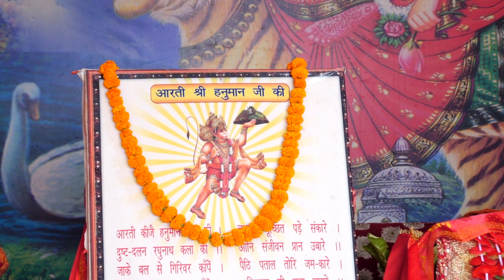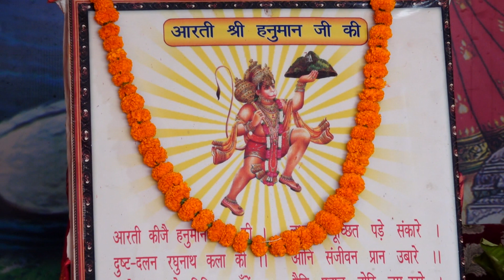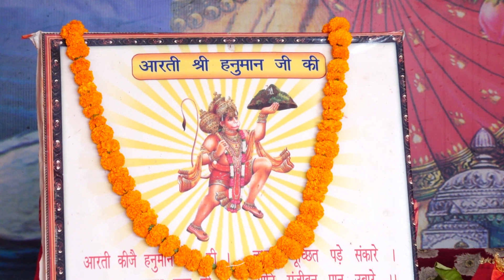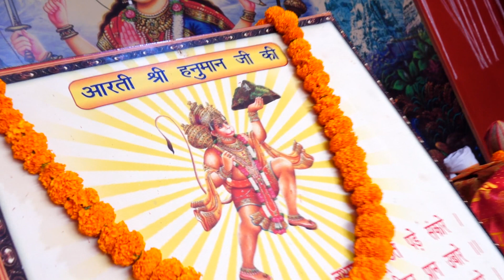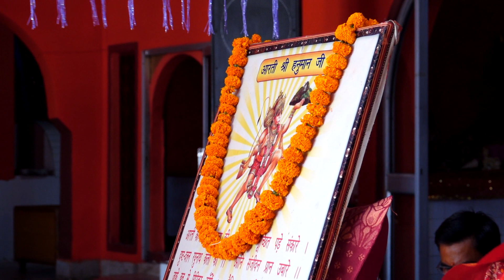4 Live Jagran Pind Otaal Nsr 2022 Video By Rahul Studio Jadla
By Rahul Studio Jadla M 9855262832